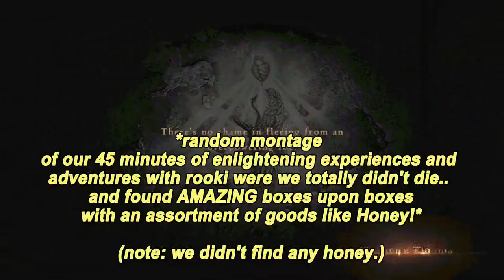+Dragon's Dogma_ Let's Play! - 003# ☚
- Take a look at the bottom of the Description!

- Mesu Komuro Trio - Assyrian Bedouin
- Nutikka - Rad
- Jack Harteveld - Event Horizon

- Assyrian Bedouin
- Composed and produced by Lucas Côrtes